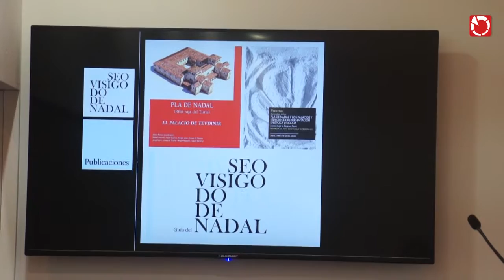Riba-roja presenta les seves novetats turístiques en FITUR 2016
Riba-roja de Túria presenta les seves novetats turístiques en FITUR 2016.